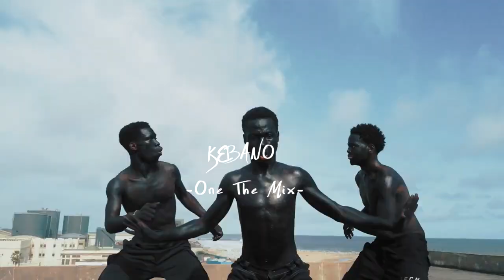Mix Video- Acte N°1 (KEBANO On The Mix) 00229 96 26 41 44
Avec kebano le phéno
amusement tjr et pas d'ennuie